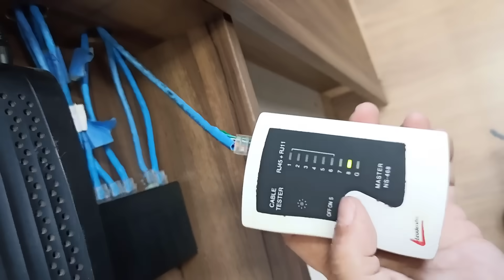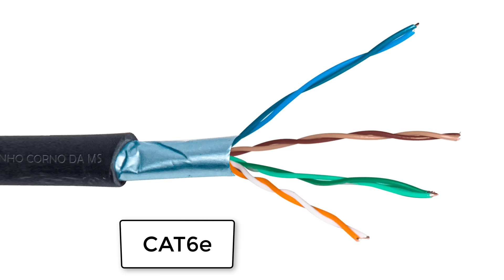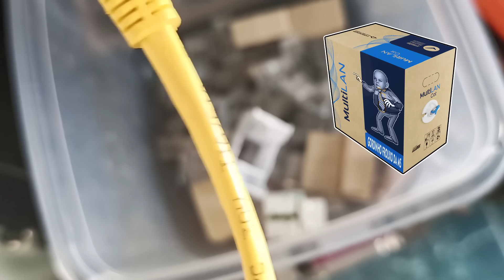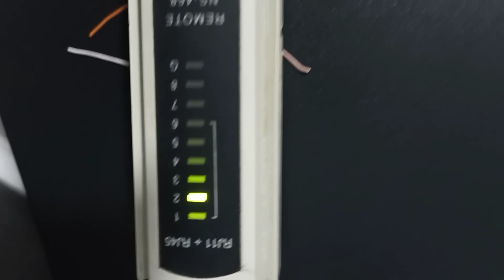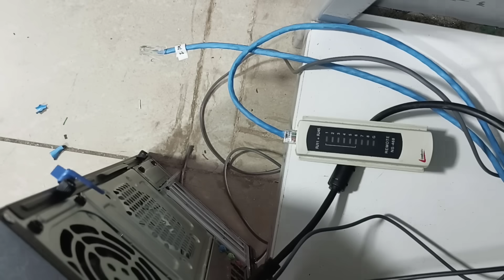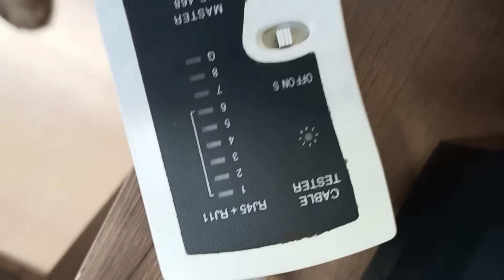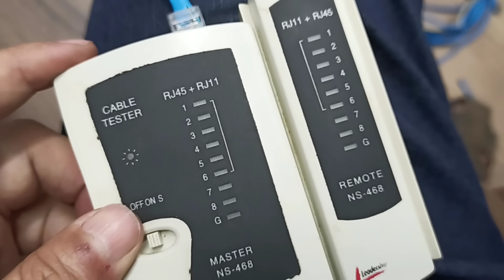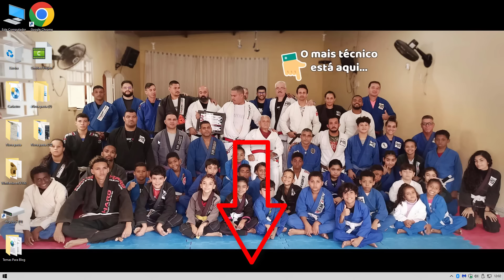Ordem de cores dos cabos de rede